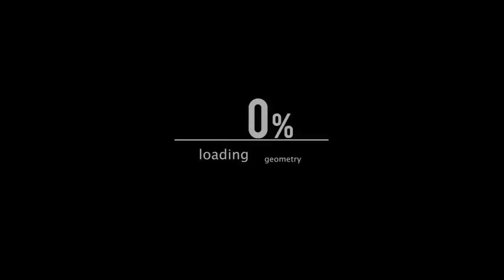Como hacer una pala de piedra en Minecraft #27 en español PC TLaucher 2022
A cabar tuneles...  Cantando: caba tunel, si caba tunel,caba tunel, sigue cabando q los Cripers llegando estan... jajjaja